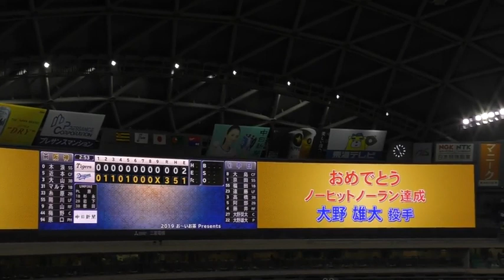19/09/14 試合終了、VICTORY SHOW 2019とノーヒットノーラン達成！大野雄大選手のヒーイン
9/14のヒーローインタビューはノーヒットノーラン達成の大野雄大選手でした